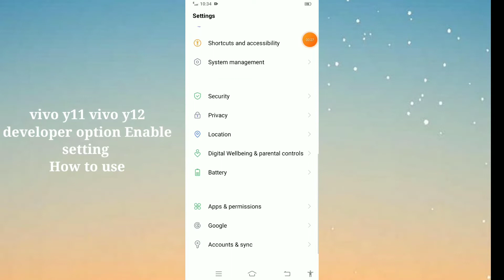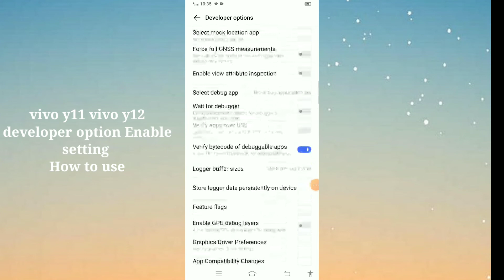vivo y11,vivo y12 developer option Enable setting features how to use